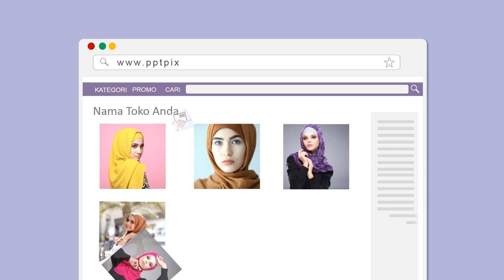100 Contoh Video Promosi Model Baju Gamis Terbaru Trend 2020-2021, Sarimbit, Hijab Syar'i, busana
100 Contoh Video Promosi Model Baju Gamis Terbaru Trend 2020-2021, Sarimbit, Hijab Syar'i, busana. Video berikut adalah video company profile perusahaan digital. Nama perusahaan di video ini hanyalah fiktif belaka. Hanya sebagai contoh saja.